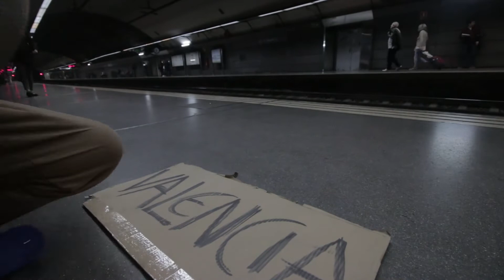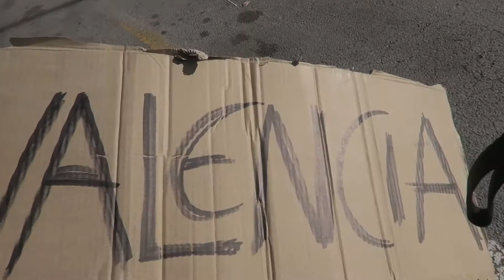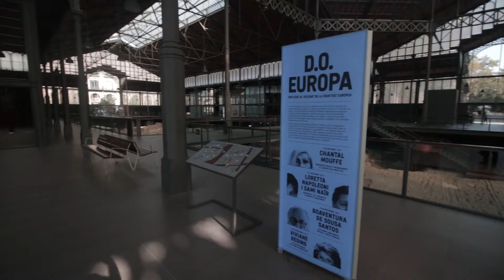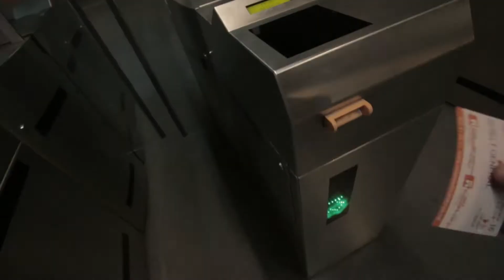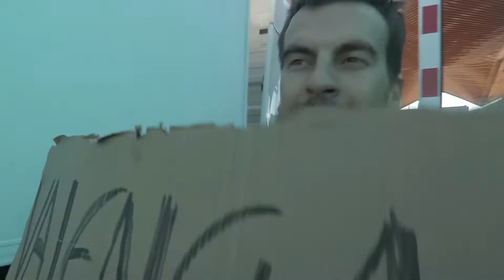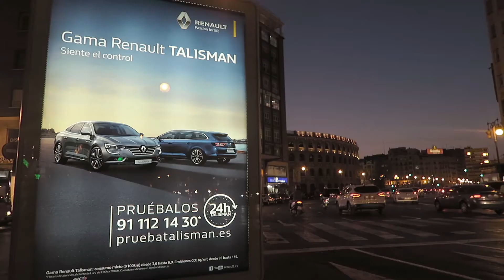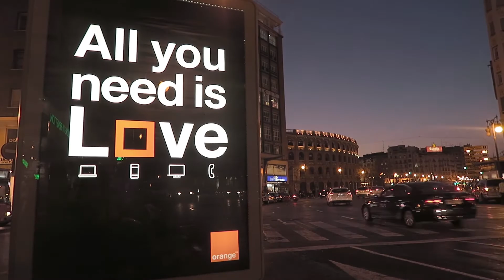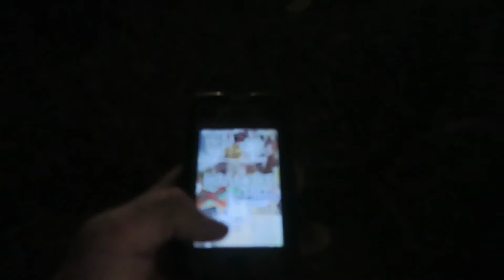YouTube is a Struggle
EUROTRIP €DAY49: Today we'll be hitchhiking from Barcelona to Valencia and will have a real talk about the YouTube schedule struggle. Apologies, but as some of you have noticed, I can not maintain a weekly videos anymore. I barely have time for YouTube nowadays, in addition, I guess I got tired of it. There's just so many other things on my mind right now that needs to be taken care of. Videos will pop whenever they'll pop. YouTube Survival Mode engaged.

AwakeShow - ChrisAwake’s Video Blogs - Pure Honesty. Cinematic Story Telling. Way of Thinking.